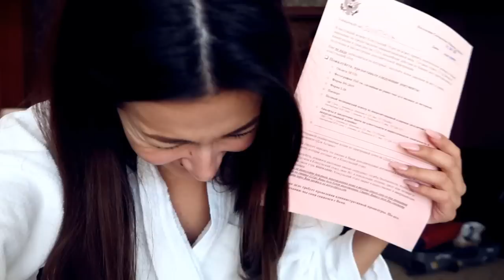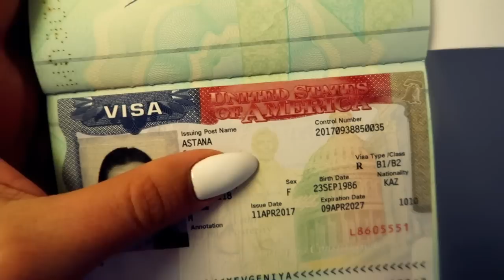НАМ ДАЛИ ВИЗУ В США НА 10 ЛЕТ! НАШ Долгий Путь...